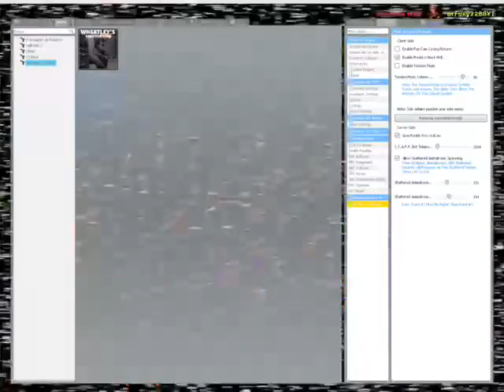Funni gm_construct running of goofy ahh fnaf sb snpcs gameplay